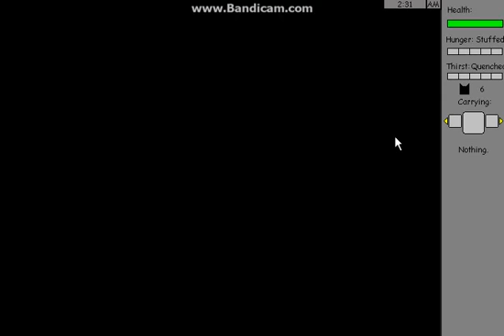Let's Play Warrior cats Untold Tales! #4 What to do today...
sorry if you are not impressed.
I have a stressing computer.
It crashed about three times in the last week.
DX